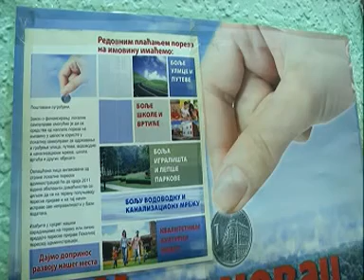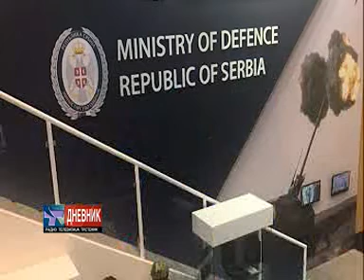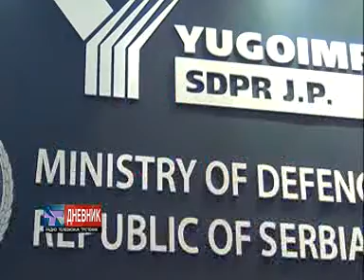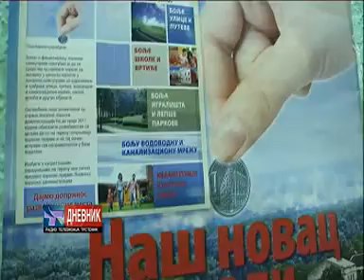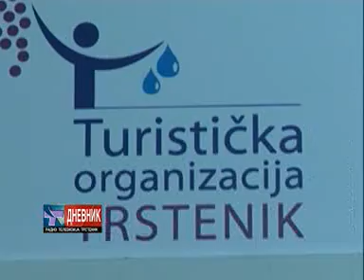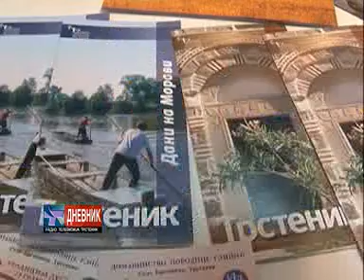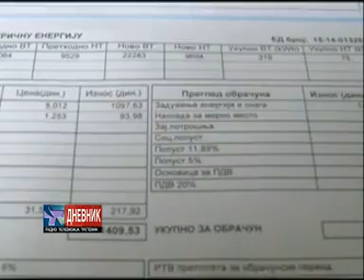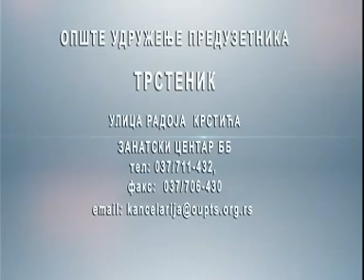Dnevnik 20 02 2017